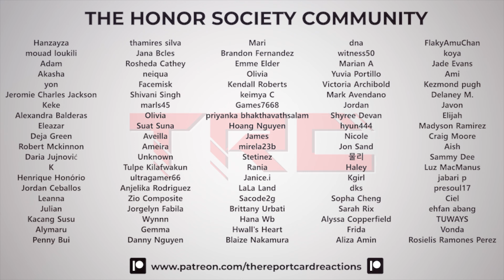LESSERAFIM "Perfect Night" Music Video Reaction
On this one we check out the music video for Le Sserafim "Perfect Night".